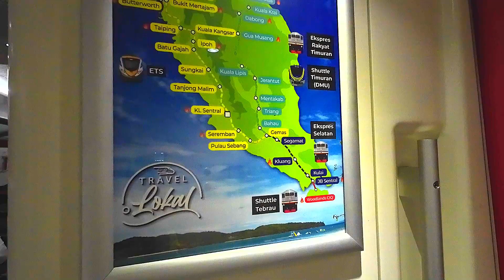Kuala Lumpur to Penang Platinum Window Views #1 : KL Sentral - Tanjung Malim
Electric Train Service (ETS) is an inter-city rail service operated by the Malaysian national railway operator Keretapi Tanah Melayu Berhad ( KTMB ). It is the fastest metre gauge train service in Malaysia that currently operates along the electrified and double-tracked stretch of the West Coast Line between Gemas and Padang Besar. The trains travel up to 140 km/h with about 350 passengers on board.

The major routes for ETS trains are:
Gemas - KL Sentral - Padang Besar
KL Sentral - Ipoh
KL Sentral - Butterworth
KL Sentral – Padang Besar

Concession & discount available for 3 types of ETS:
ETS Platinum (fewer stop at the stations)
ETS Gold (more stops than ETS Platinum)
ETS Silver (stops at every station along the way)

Discount can be up to 50%

There are two types of ETS trains from KL Sentral to Butterworth:
ETS Platinum : Ticket price ~ MYR 80 / Duration : 4h 15 min / complimentary snacks served
ETS Gold : Ticket price ~ MYR 60 / Duration : 4h 22 min / no complimentary snacks

There are 6 services a day on the route between KL Sentral and Penang Sentral in Butterworth :
ETS Platinum : Depart 08:03 / Arrive 12:15
ETS Platinum : Depart 11:08 / Arrive 15:23
ETS Platinum : Depart 13:37 / Arrive 17:49
ETS Platinum : Depart 15:55 / Arrive 20:07
ETS Gold : Depart 18:00 / Arrive 22:22
ETS Platinum : Depart 20:10 / Arrive 00:22 ( +1 )

For ETS Platinum departure from KL Sentral at 11:08, stops along the way are :
Kuala Lumpur
Sungei Buloh
Tanjung Malim
Kampar
Batu Gajah
Ipoh
Kuala Kangsar
Taiping
Parit Buntar
Bukit Mertajam
Butterworth

ETS Silver is serving KL Sentral - Ipoh route only, with one service a day. Depart KL 21:40, arrive Ipoh 00:18.

ETS tickets can be purchased via KTMB website or any ETS Station. At KL Sentral, ETS tickets counters are on the far right on the second floor when approaching from NU Sentral. Advance booking is highly recommended.

As learnt from KL Sentral ETS tickets counters staff, ticket refund, less administrative fees, is possible 2 hours prior to train departure. However, change of departure date is not allowed.